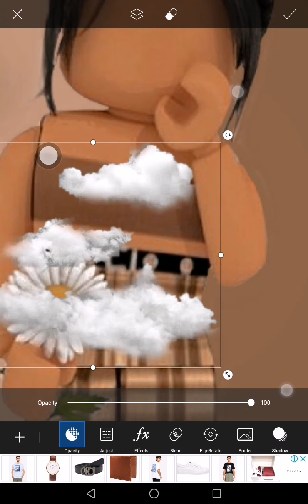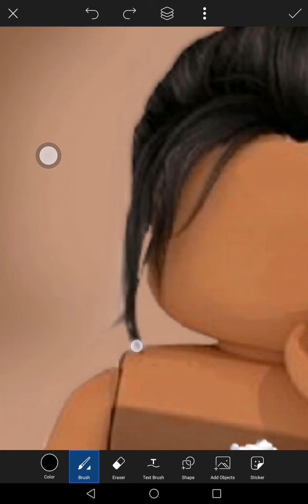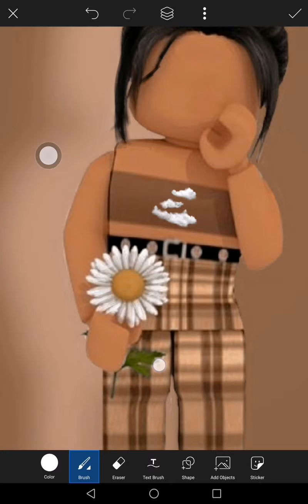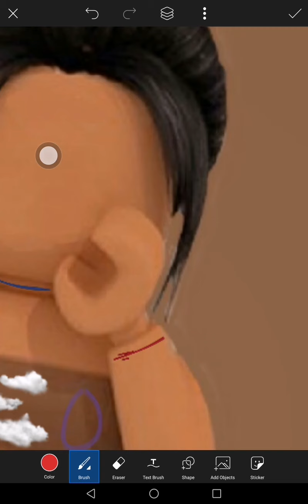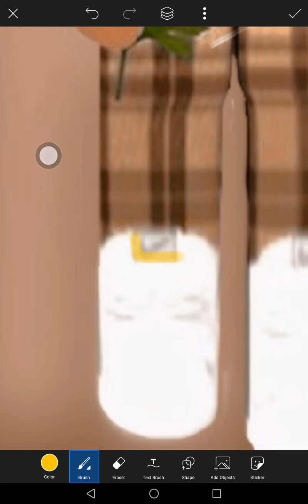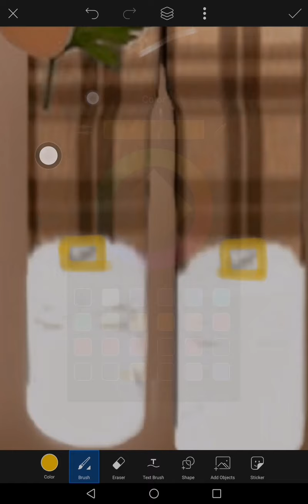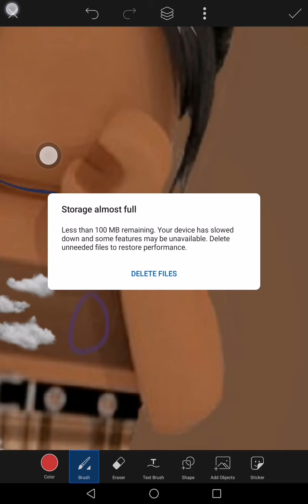Adding some things with roblox people characters OwO